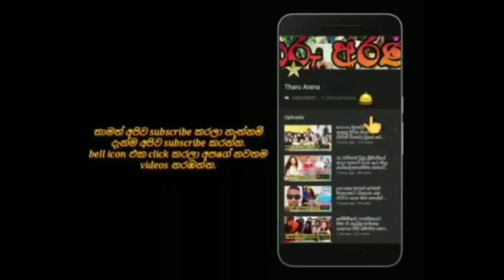this is how piyumi,nirosha and janani went went to yale and had fun